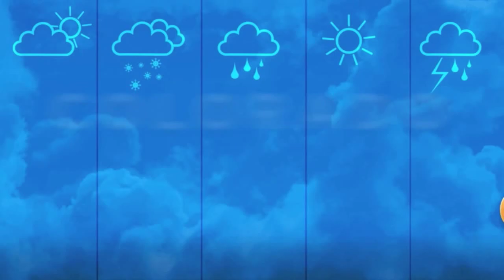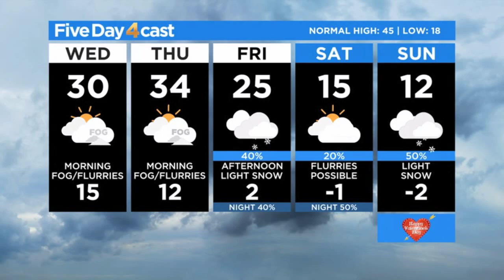Cold Becomes Frigid For The Weekend